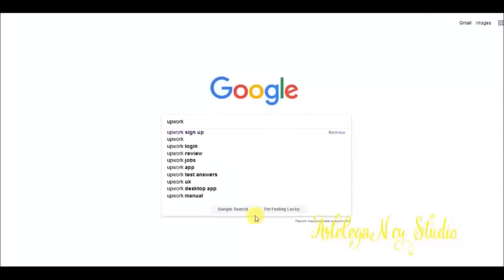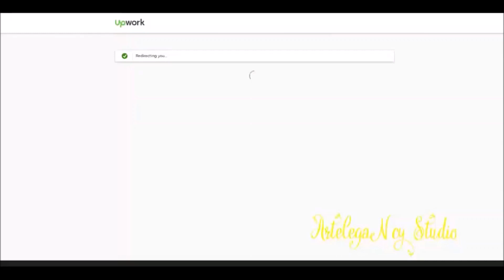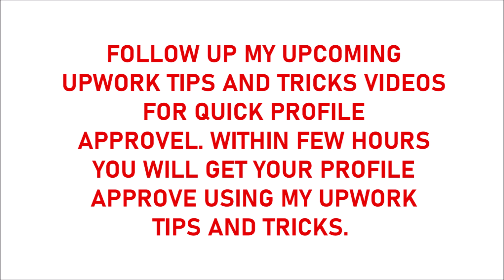How to create Best selling UPWORK Profile | Upwork Account Quick tips and tricks 2020 | Part-1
Follow up on my upcoming videos for quick profile approval in just a few hours.

The most important tips are in my next video, only a few more steps and our profile will be approved. Follow up on my upcoming UPWORK Tips and Tricks video for quick profile approval. Within a few hours, you will get your profile to approve using my Upwork Tips and Tricks.

Watch my previous Upwork Account Quick tips and tricks videos for the complete procedure of Upwork profile approval.